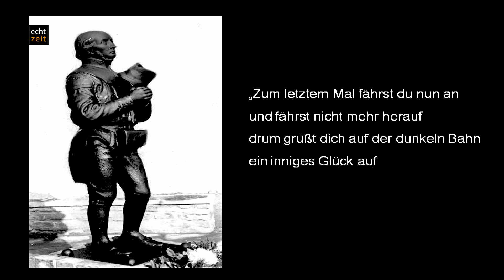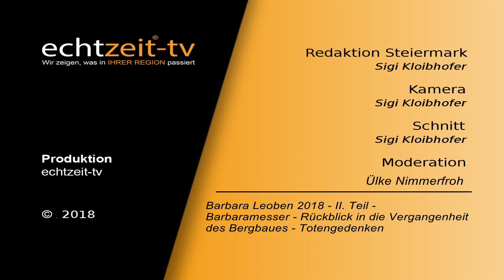Barbara Leoben Teil II 2018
Die Barbaramesse der Knappschaft Steirerherzen in Leoben, wird alle Jahre wieder in der Stadtpfarrkirche Leoben abgehalten . Die Leobener und vor allem die Menschen aus dem Ortsteil Seegraben, stehen  zu ihrer ehemaligen Knappenvergangenheit. Das zeigt die übervolle Kirche und die vielen Teilnehmer an den Totengedenkfeierlichkeiten vor der Barbarakapelle  im ehemaligen Bergbaugebiet Seegraben.